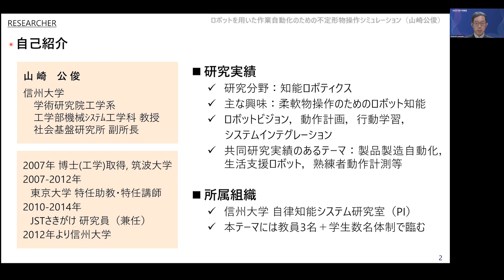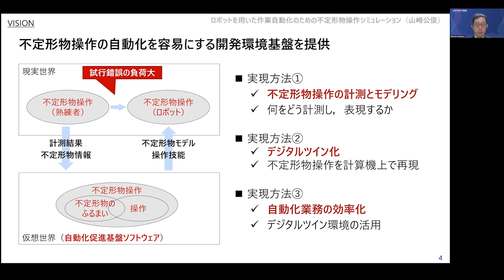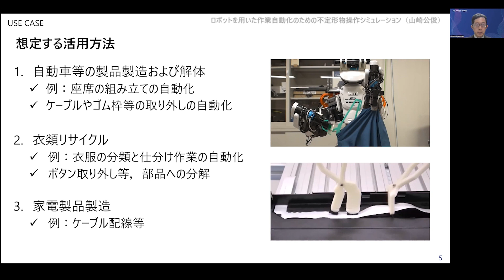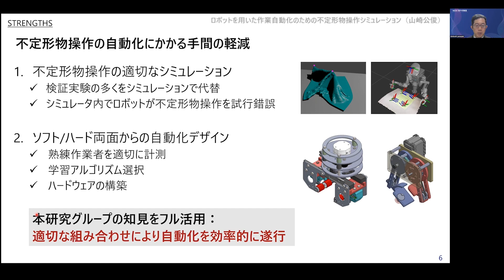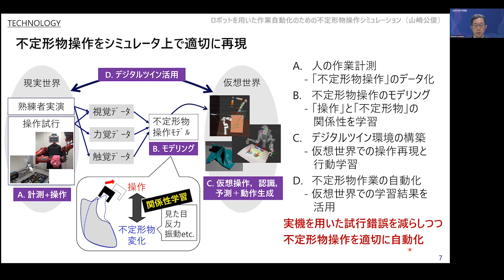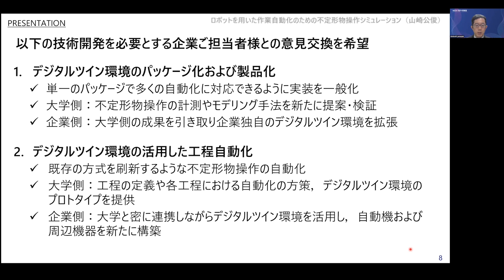【2023年度】信州大学 山崎 公俊：ロボットを用いた作業自動化のための不定形物操作シミュレーション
本研究者との面談をご希望の場合は、以下のメールアドレスにご連絡ください。
事務局より、調整のご連絡をさせていただきます。

また、本研究シーズの詳細については、国立研究開発法人新エネルギー・産業技術総合開発機構（NEDO）の「官民による若手研究者発掘支援事業*」における『若手研究者産学連携プラットフォーム』にも掲載しておりますので、併せてご覧ください。